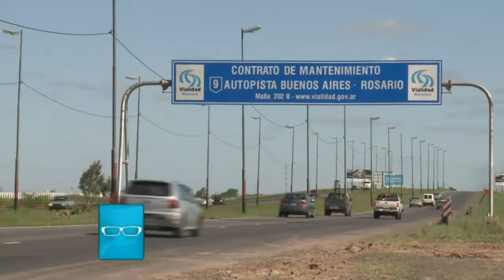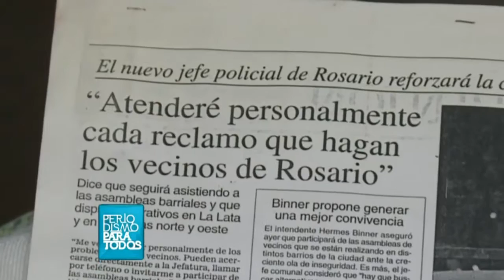Periodismo Para Todos 2012 - Inseguridad: hablan las víctimas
Periodismo Para Todos realizó un informe sobre la inseguridad en la Argentina y recurrió a testimonios de las víctimas de esta problemática. Mirá el informe: